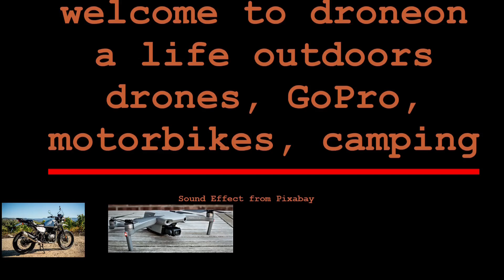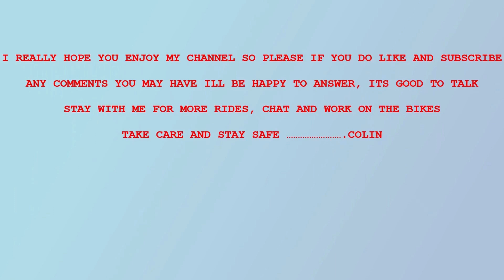royal enfield meteor, honda french village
a little ride on the 350 Meteor, around some rather small roads, leading me to the see,